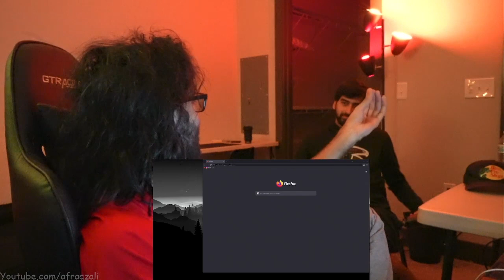nerd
--Timestamps--
00:00